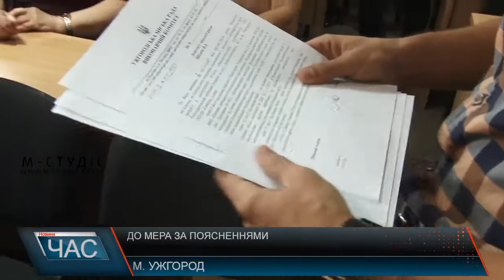До мера за поясненнями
Понад півроку жителі гуртожитку на Лобачевського в Ужгороді чекали на тримання сертифікату про експлуатацію. Але замість документу отримували відмовки. Тепер терпець урвався, і за відповідями пішли до мера Ужгорода.